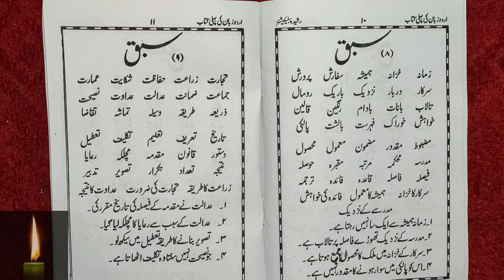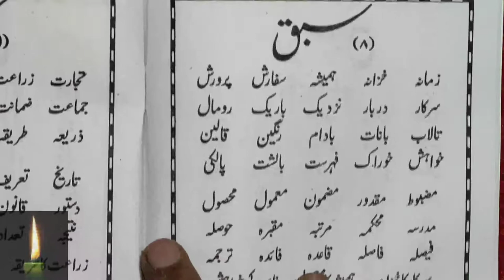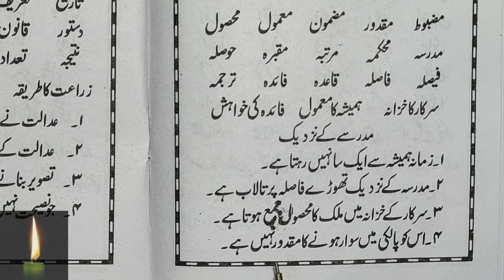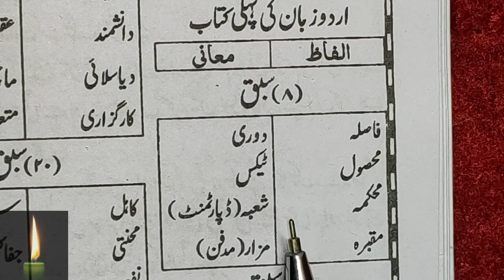Learn to Read Urdu Online - उर्दू पढ़ना सीखे | urdu zaban ki pehli kitab - Urdu Sikhe Part-28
Urdu padhna sikhe video series ka ye 28rd part hai aur isme hamne 3 sabaq padhe hai. abhi urdu zaban ki pahli kitab chal rhi hai. qayda pura ho chuka hai.